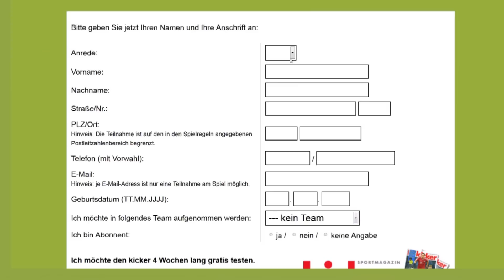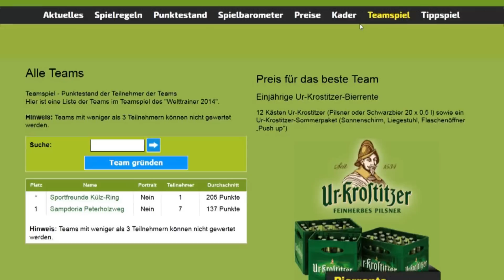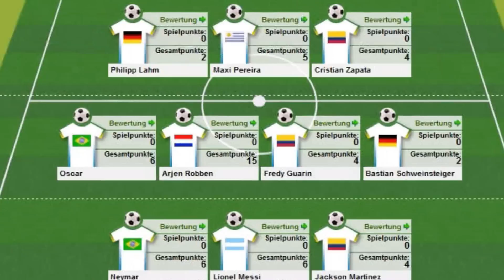Welt-Trainer 2014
Welt-Trainer 2014 - So funktioniert's!